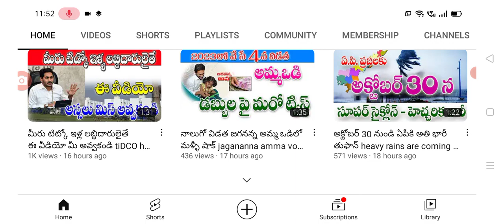ఇక్కడ గృహప్రవేశాలకు సిద్ధమైన టిట్కో ఇల్లు tiDCO houses distribution details.